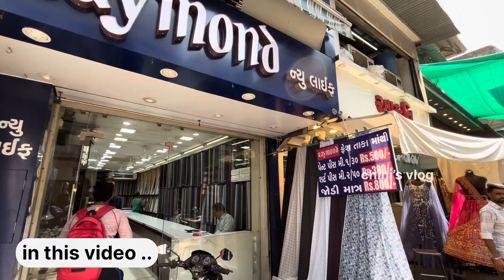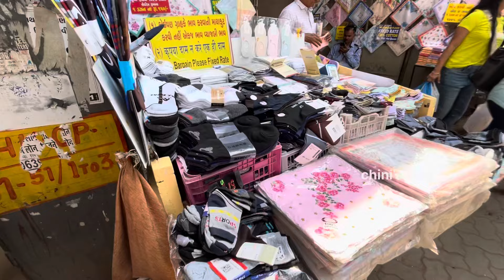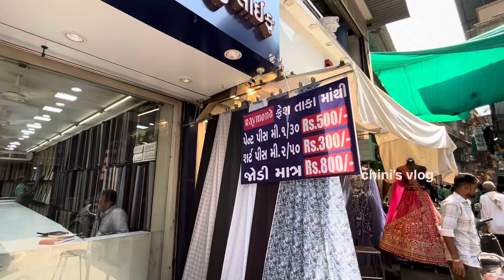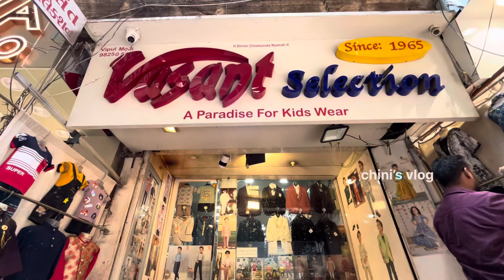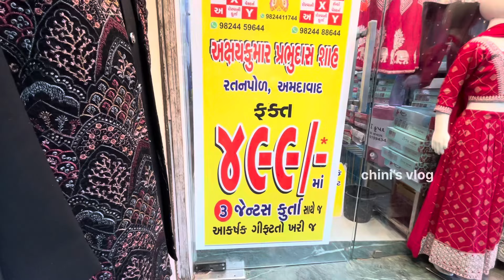અમદાવાદનું સૌથી મોટું સાડીઓ નું માર્કેટ રતનપોળ સાડી માર્કેટ | 1000 ₹ માં 4 કુર્તી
Video content:-

રતન પોળ સાડી બજાર અમદાવાદ
રતનપોળ અમદાવાદ
રતનપોળ
ratanpol ahmedabad shopping
ratanpol ahmedabad
ratanpol ahmedabad chaniya choli
ratanpol ahmedabad market
ratanpol ahmedabad lahenga
ratanpol saree market ahmedabad gujarat
ratnpol market ahmedabad
ratanpol choli ahmedabad
ratanpol kurti market
ratanpol market
saree market ahmedabad
best saree market in ahmedabad
bandhani saree market ahmedabad
kurti market ahmedabad
ratanpol kurti market ahmedabad vlog
ratanpol

Address :- ratanpol market , ahmedabad, gujarat

લોકો વિદેશથી અહિયાં સાડી ની ખરીદી કરવા આવે.

જે collection ક્યાંય નહિ જોવા મળે તે તમને રતનપોળ માં જોવા મળશે.

1 વાર આ રતનપોળ ની અવશ્ય મુલાકાત કરો ખૂબ મજા આવશે.

વિડિયો આગળ શેર કરવા નમ્ર વિનંતી.